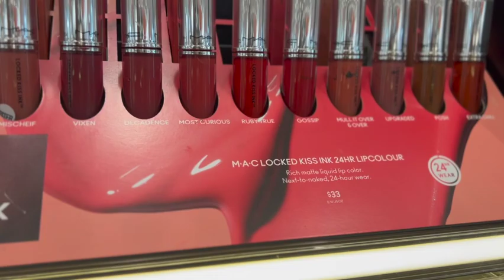How Makeup Can Help You Look And Feel Your Best At Any Age | Embracing Makeup (Chatty)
Hello beautiful! I’m Yvette, the Virtual Godmother. Ready to learn how makeup can make you look and feel your best at any age? In this video, I'll share with you the transformative power of makeup for women over 50. Join me as I discuss the joy and confidence that makeup can bring, the importance of self-expression, and how to embrace your unique beauty. Discover tips, techniques, and product recommendations to enhance your natural features and create stunning looks. Let's dive into the world of makeup together and empower ourselves at any age.

You can look your best at any age.  Make up is not about covering up.  It's not about hiding behind a mask.  It's about unleashing your beauty!